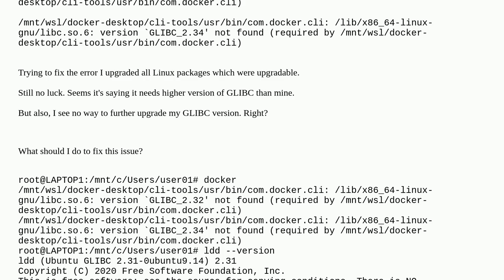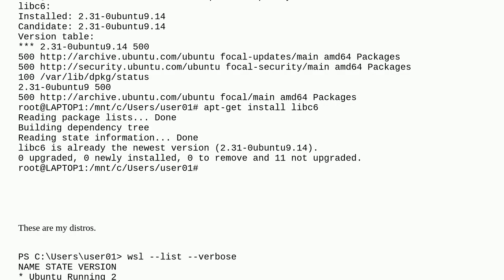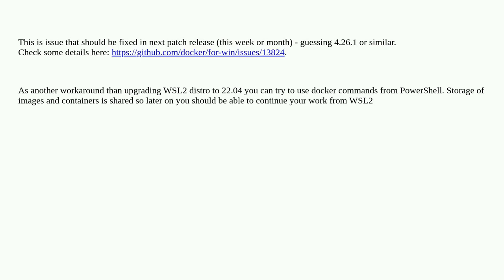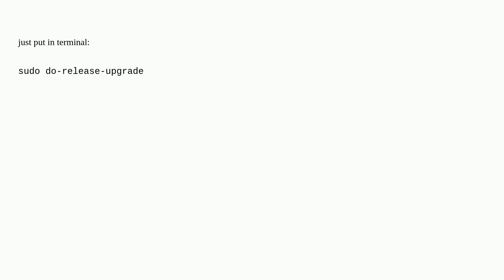Problem with Docker on Windows version GLIBC_2.32' not found version GLIBC_2.34' not found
A special thanks goes out to the community

  docker windows-subsystem-for-linux windows-10